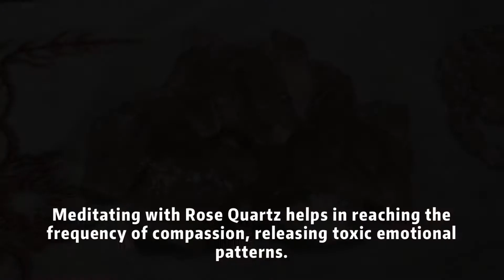Rose Quartz Bracelet Benefits Meaning | Stone of Love | Heart Chakra | FengShui Jewellry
Rose Quartz Benefits | FengShui Jewellry | Crystal Retail & Wholesale

Rose Quartz is a Crystal of Unconditional Love. It carries a soft energy of compassion and tenderness. It speaks directly to the Heart Chakra, melting emotional wounds, fears and resentments. Called the Heart Stone, Rose Quartz may have been used as a love token as early as 600 B.C. and is still an important talisman of relationships. It is known to attract new love, romance and intimacy, or developing a closer bond with family or friends.

Rose Quartz inspires the love of beauty, within yourself and others, in nature, and especially that which stimulates the imagination.

Today, the majority of the world’s supply of rose quartz is mined in Madagascar & República de Moçambique. Diynotion, provides you genuine and non-treated rose quartz raw stones, strands directly from these two regions.